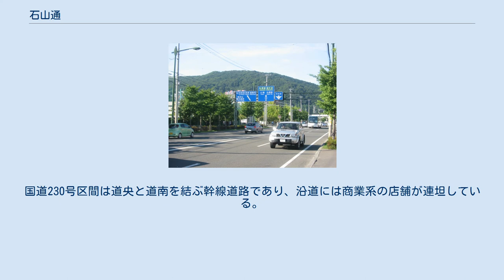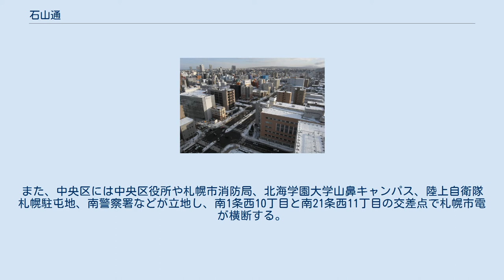石山通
南3条西11丁目付近（2009年1月） 北海道札幌藻岩高等学校付近（2007年8月） 石山通（いしやまどおり）は、札幌市中央区から南区に至る都市計画道路。
区間により北海道道452号下手稲札幌線、国道230号になる。
 石山通は、1870年（明治3年）に東本願寺の僧たちが1年半で開削した本願寺道路（本願寺街道）が前身になっている。
現在のルートになったのは1875年（明治8年）になってからであり、屯田兵が山鼻に入植することにより中隊本部と札幌本府を結ぶ道路として整備した。
名称の通り石に関わりがあり、1872年（明治5年）から硬石山、1875年（明治8年）から軟石山で採石が始まり、開拓使の特命による直線の馬車道を整備した。
この頃から「石山」の地名が使用され始め、1910年（明治43年）の札幌石材馬車鉄道開業を契機に「石山通」の名が広まっていった（1918年廃止）。
 北海道道452号下手稲札幌線区間は北海道大学や北海道大学北方生物圏フィールド科学センター耕地圏ステーション植物園（北大植物園）の西側を通り、沿道には市立札幌病院、札幌市立大学桑園キャンパスが立地している。
なお、北8条通との交差点付近では北区（鉄西地区）を通過する。
国道230号区間は道央と道南を結ぶ幹線道路であり、沿道には商業系の店舗が連坦している。
また、中央区には中央区役所や札幌市消防局、北海学園大学山鼻キャンパス、陸上自衛隊札幌駐屯地、南警察署などが立地し、南1条西10丁目と南21条西11丁目の交差点で札幌市電が横断する。
南区にはイオン札幌藻岩店、アパホテル&リゾート札幌、晴生会さっぽろ南病院、アクロスプラザ札幌南、藤野公園などが立地している。